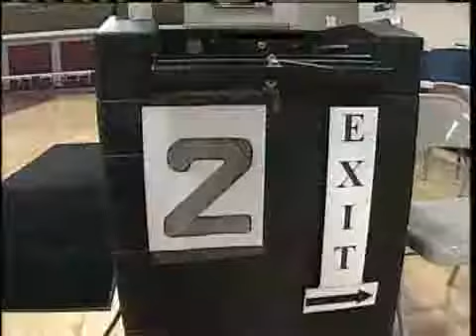Polling Places Get Ready For Election Day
Voting equipment is being hauled out of storage and tuned up in anticipation of Election Day. News 8's Steve Minich reports.